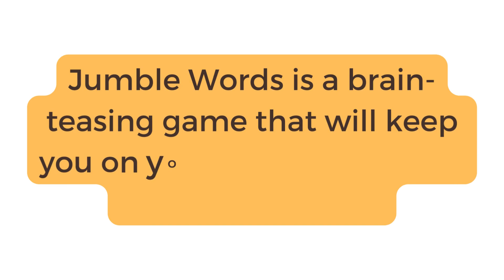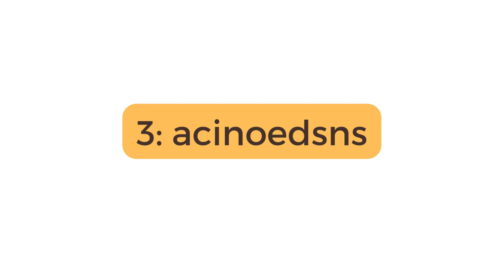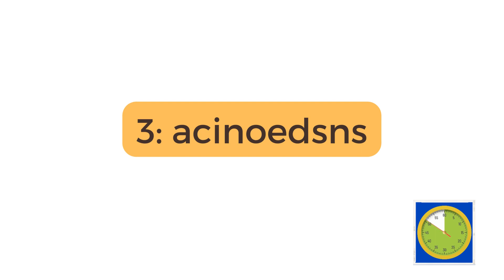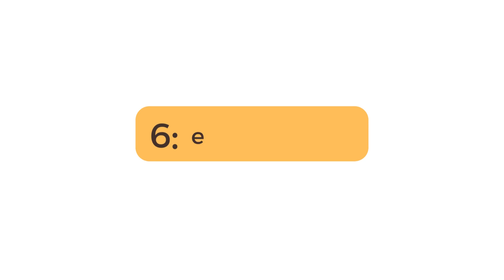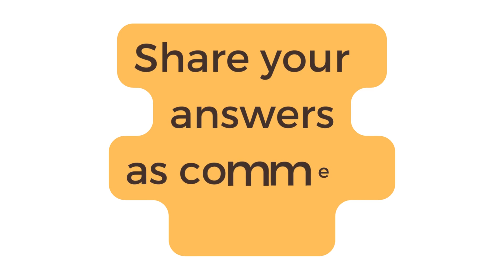Word Games: Can you unscramble these 6 words in 4 minutes? | IELTS | TOEFL | # 33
Word Games: Can you unscramble these 6 words in 4 minutes?  Level - Intermediate. IELTS, TOEFL # 33, Vocabulary Exercise

This video contains a collection of 6 Jumbled / Scrambled words, to be solved within 4 minutes. If you need more time, pause the video.

The jumbled / scrambled words game will help improving vocabulary proficiency level and also, strengthen memory, problem solving skills and overall improves your brain health.